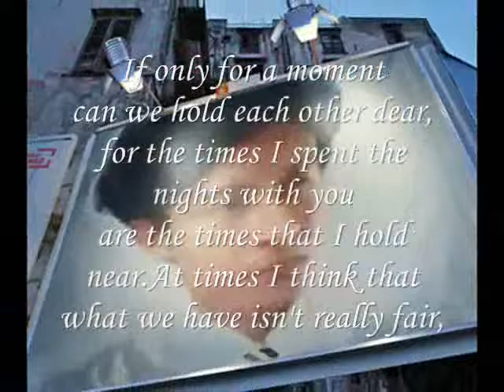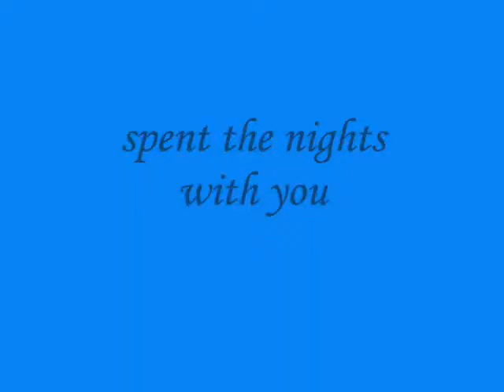Miftachul Wachyudi (Yudee)- spent the nights-Miftachul Wachyudi (Yudee)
do.
do so
Money is an excellent servant, but the host
very bad.